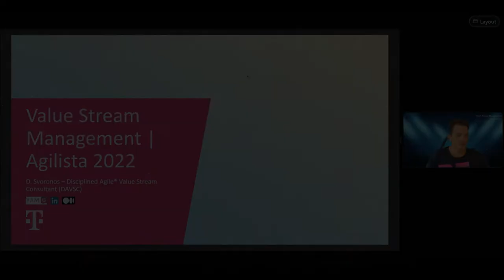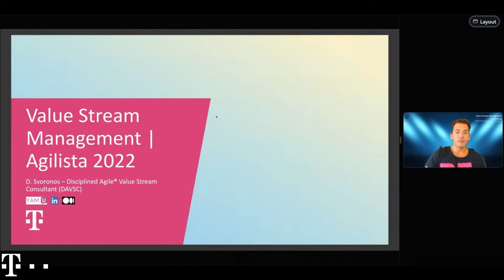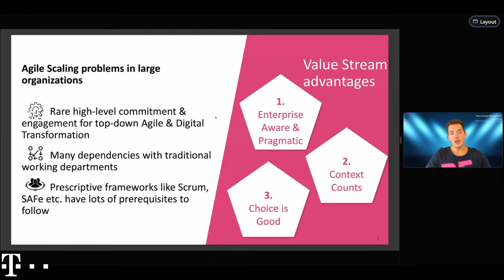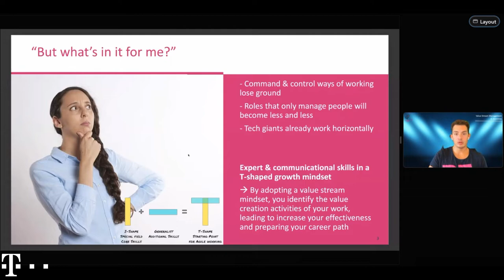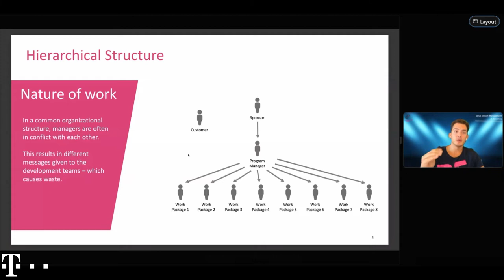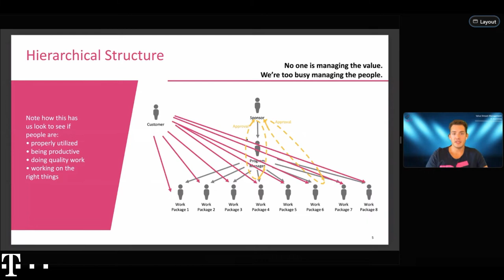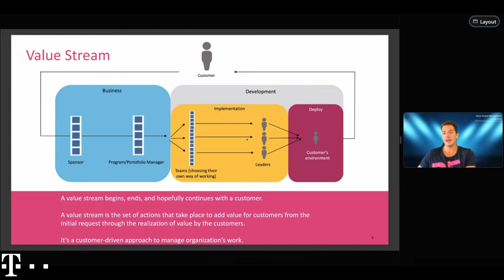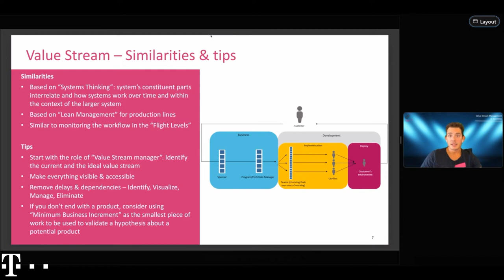Value Stream Management by Dionysis Svoronos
Understand the modern organizational development in tech industries and learn how to position yourself to become relevant and essential.
For large organizations, Agile scalability has many risks beyond processes and procedures. Value Stream focuses on business agility.
Rather than managing the people, we manage the Value.